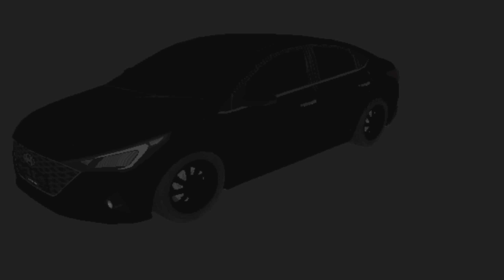+280КК!? ПРОКАЧАЛ АККАУНТ ВВЕДЯ НОВЫЕ ПРОМОКОДЫ В BLACK RUSSIA - БЛЕК РАША ПРОМО